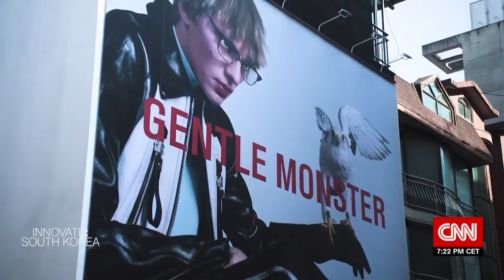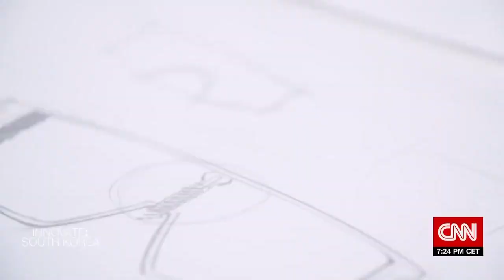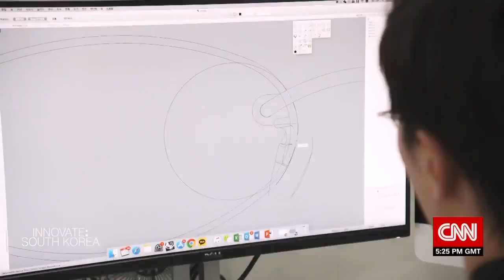"Innovate: South Korea" - "Weird Beauty"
In this final clip from "Innovate: South Korea," we meet cult Korean eyewear brand, Gentle Monster, which brings its trademark avant-garde touch to its storefronts. Whimsical art installations and store-specific themes are redefining retail, generating hype among celebrities, sparking collaborations with the likes of Huawei and Fendi, and pushing the boundary between art and commerce.